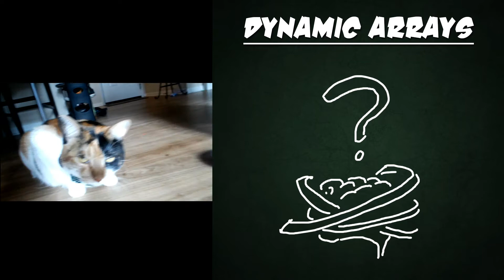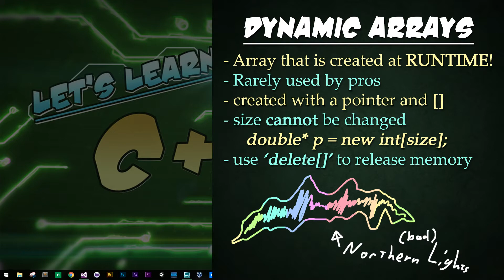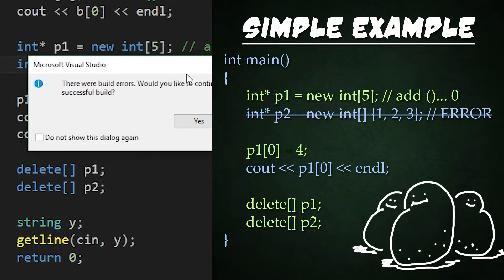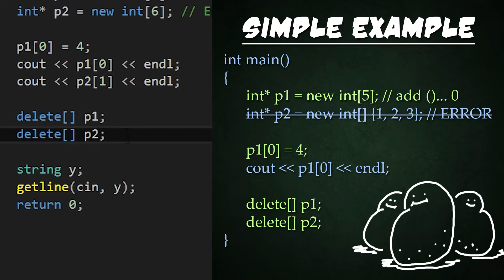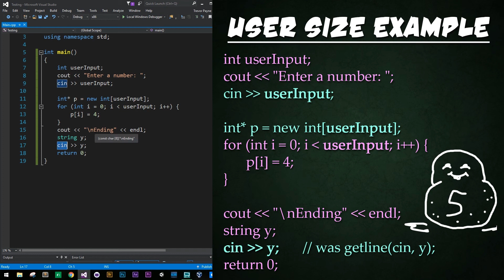Let's Learn C++ ~ #25 ~ Dynamic Arrays Part 1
Learn intermediate programming in C++ (Cpp) in this series of tutorials! This 25th lesson focuses on Basic dynamic array creation through dynamically allocated memory and runtime array size creation.

New Episode (nearly) Every Friday

 - Marcus G.
 - JK
 - Yu-Chiang H.

My comments and words are my own and do not represent the views or opinions of my employer in anyway.